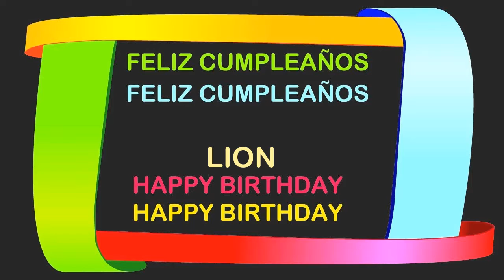Lion Birthday Postcards & Postales